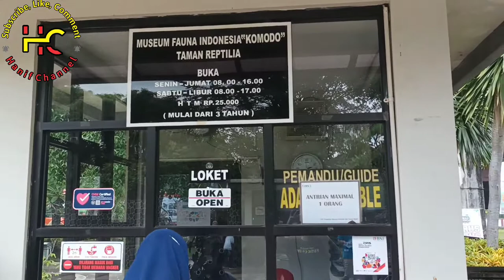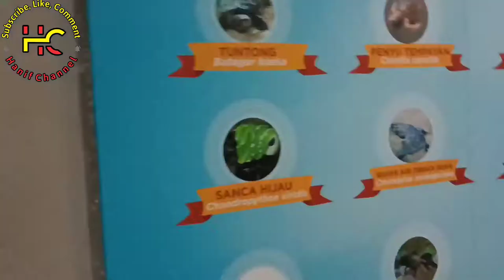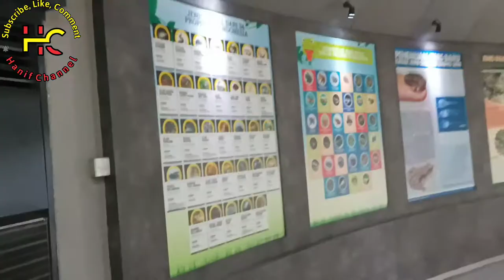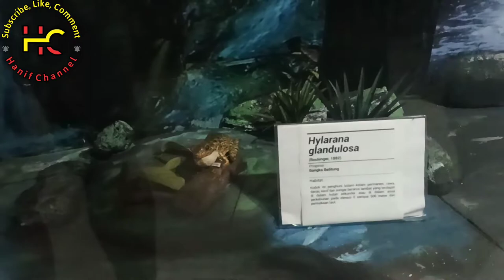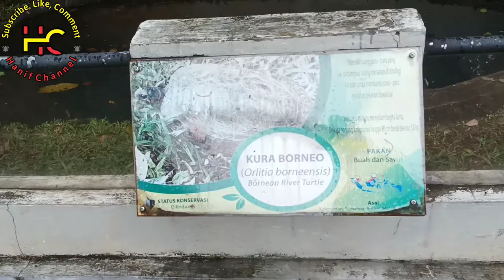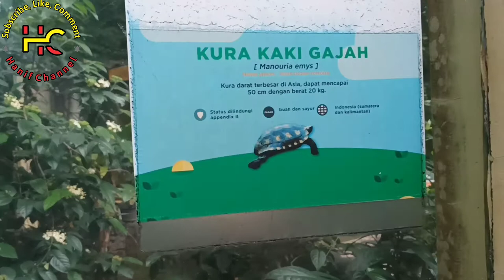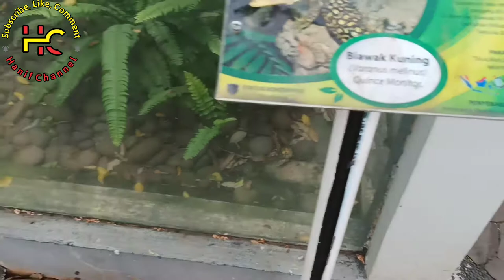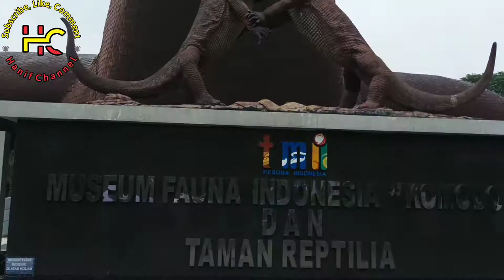Museum Komodo | Taman Reptilia | Edukasi Hewan Reptil Nusantara | Taman Mini Indonesia Indah | TMII